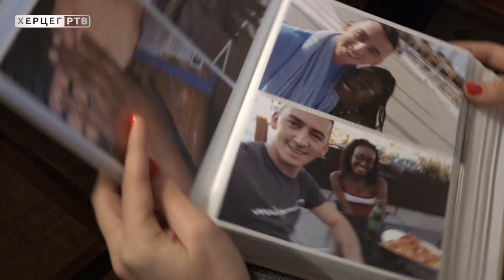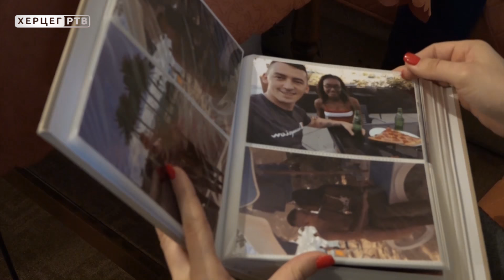Ljubinje dobilo mladu iz Njujorka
Lijepu ljubavnu priču donosimo iz male Hercegovačke opštine, mladoženju iz Ljubinja i mladu iz Njujorka do oltara je dovelo jedno testiranje na koronu